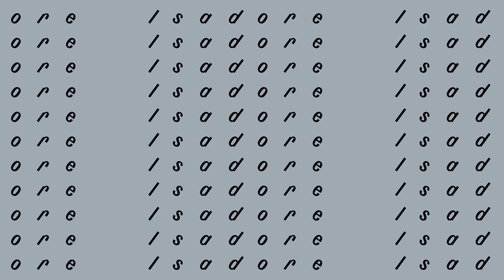New look, same Isadore 👀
Welcome to the next stage.